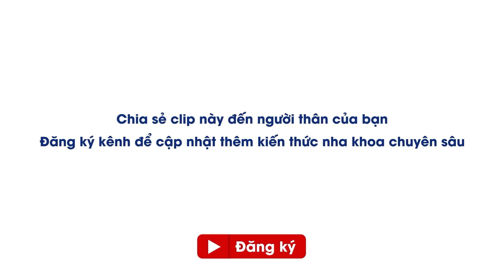Cách chăm sóc răng miệng đẹp như diễn viên Minh Khải | Nha Khoa Anna